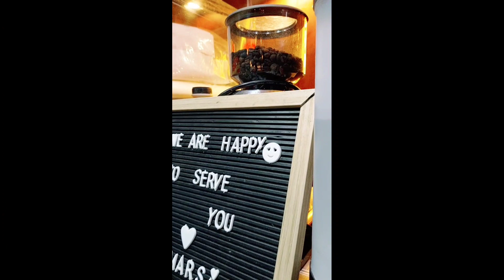ung akala mo matalino ka @NYRECOSTV 🤣✌️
pano makalibre ng dinner?
libre tips
gulay in sticks